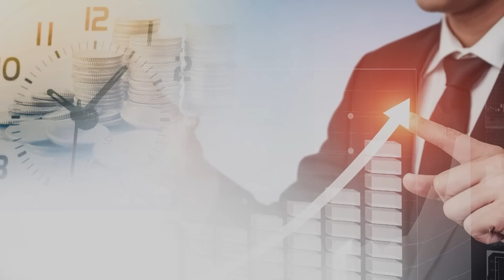삼성전자 카카오보다 조정 받는 "이 주식"에 집중하세요! / 챗GPT환상을 깨야 할 때!ㅣ남석관 회장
0:00 베스트인컴 남석관 회장 (촬영일 3월 9일 오후 5시 반 촬영)

0:59 챗GPT 관련주 주가 상승세 어디까지 봐야할까?

5:38 조정 후 반등할때 보는 지표가 있다면?

11:10 챗GPT 주목받자 네이버, 카카오 경쟁력 있을까?

17:05 5만전자가 될 위기 삼성전자 매수 기회로 봐야 할까?

2차전지,SK하이닉스,엔터주,네이버,고수쩐설

K-55/10/10